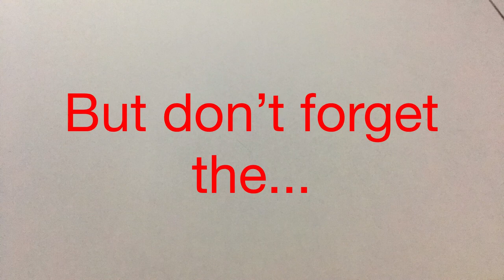How to make a simple Lego toaster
How to make a Lego toaster.